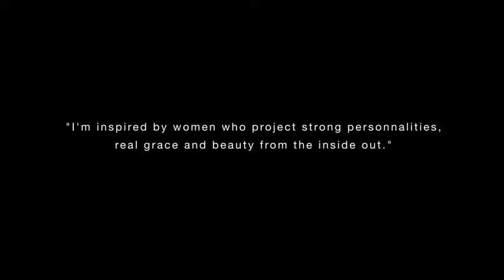Narciso Rodriguez la muse